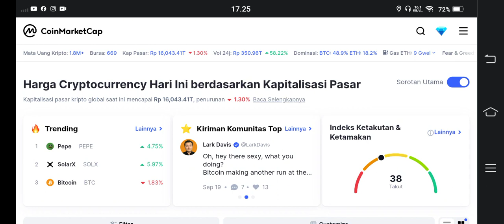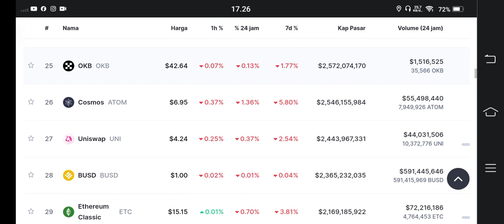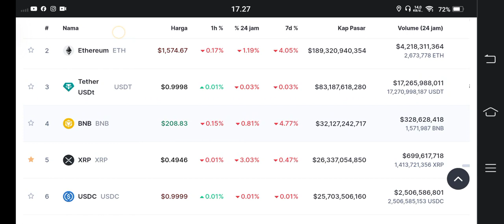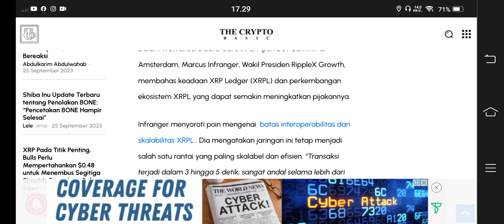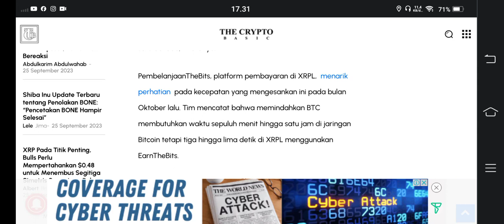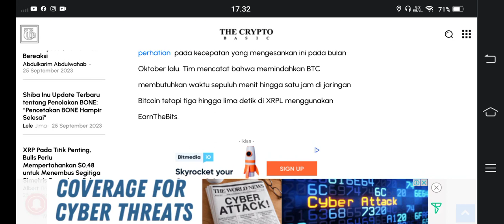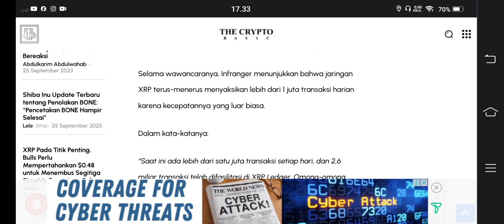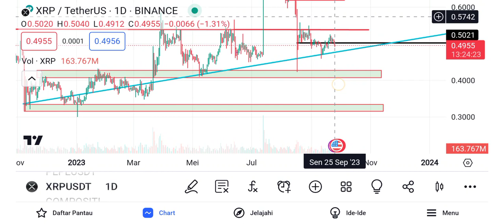NO HOAX ARMY 2,6 BILLION XRP..!!!BTC, ETH LEWAT KALO GINI😱